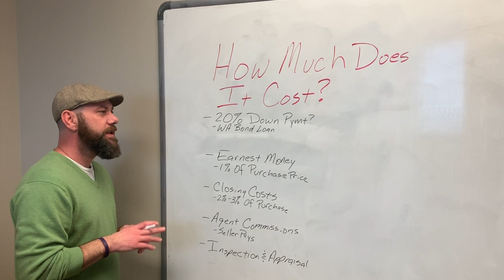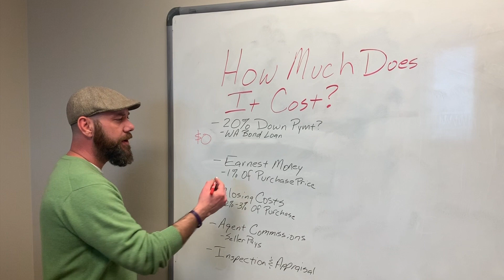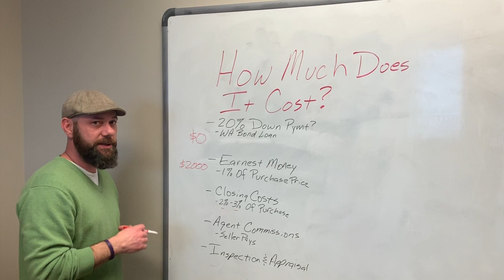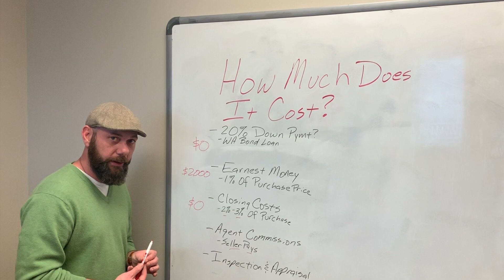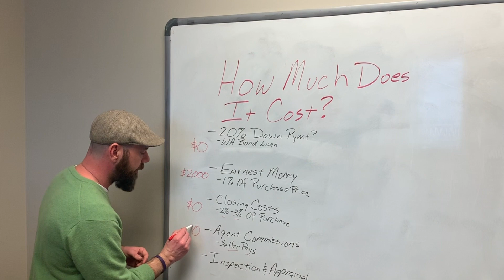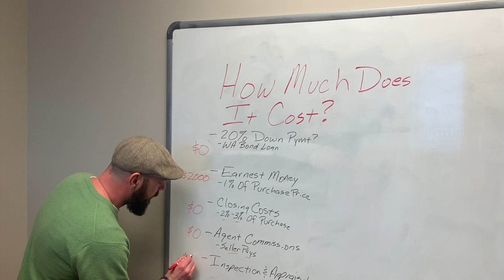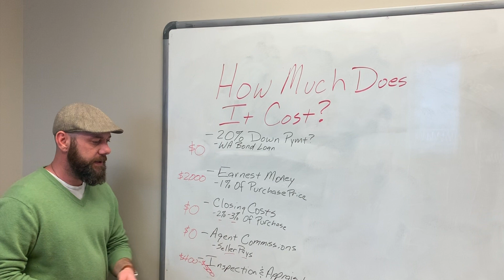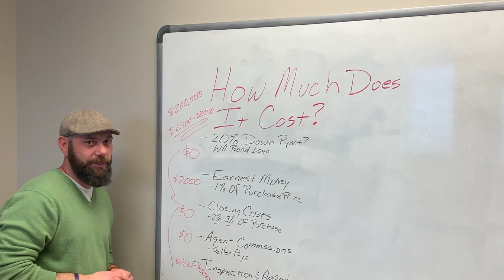How Much Does It Cost To Buy A Home?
Owner/Broker Billy Deese outlines the approximate out-of-pocket costs for home buyers in Washington State.